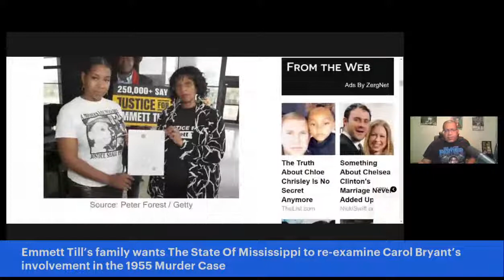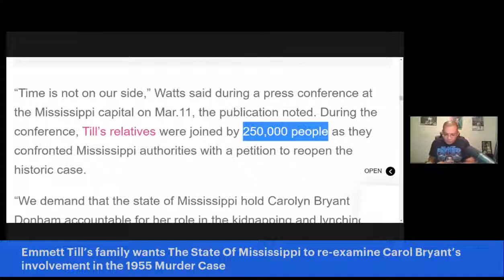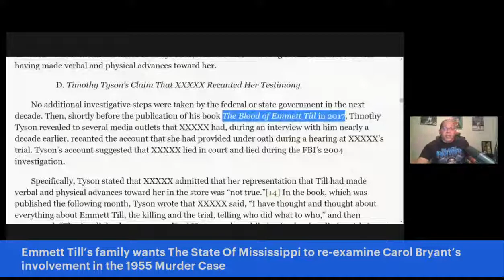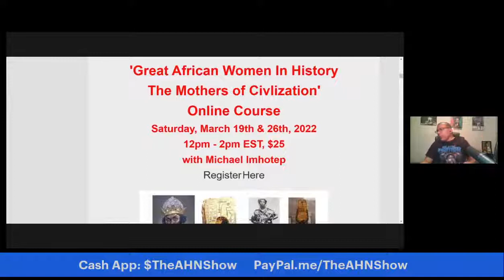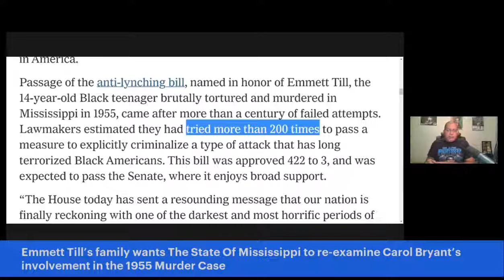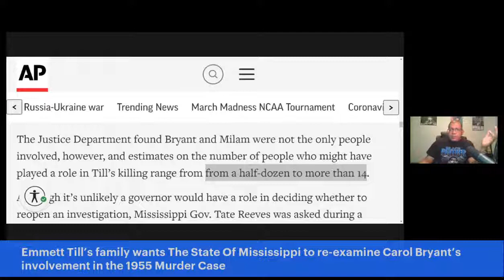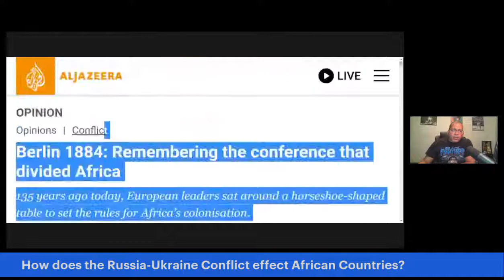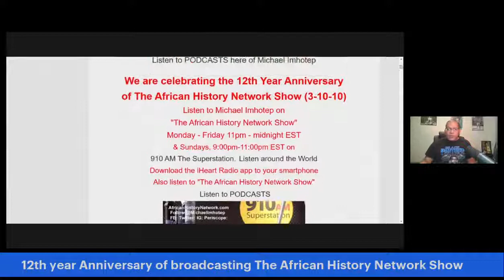Emmett Till’s relatives seek renewed probe of '55 lynching; How does the Russia-Ukraine Conflict …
Emmett Till’s family wants The State Of Mississippi to re-examine Carol Bryant’s involvement in the 1955 Murder Case; How does the Russia-Ukraine Conflict effect African Countries?; Russian invasion: Deadly attack on apartment building in Kyiv – Day 18.  - TheAHNShow with Michael Imhotep 3-14-22

Be sure to Register for our 10 Week Online History Class.  Next Class Saturday, 3-19-22, 2pm EST ‘Ancient Kemet (Egypt), The Moors & The Maafa: Understanding The Trans-Atlantic Slave Trade What They Didn’t Teach You In School’, (LIVE 10 Week Online Course)  with Michael Imhotep founder of The African History Network.  Discounted Reg. $60; BONUS 15 LECTURES from Michael Imhotep; ALL LIVE SESSIONS WILL BE RECORDED SO YOU CAN WATCH AT ANY TIME! WATCH CONTENT ON DEMAND!

1st Class ‘Ancient Kemet (Egypt), The Moors & The Maafa: Understanding The Trans-Atlantic Slave Trade What They Didn’t Teach You In School’, Saturdays 2pm EST

2nd Class ‘From The Civil War To Civil Rights Movement & Black Power (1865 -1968) Sundays 2pm EST